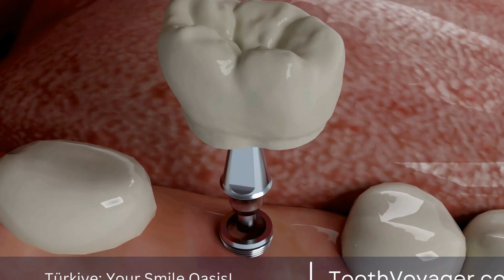Affordable Dentistry in Turkey - Is It Worth the Trip? | Dental Tourism Explained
Telegram Discover the affordable and high-quality dentistry options in Turkey. With rising costs of dental care in many countries, Turkey has become a popular destination for dental tourism. Experience world-class dental treatments at a fraction of the cost, while also enjoying the beautiful sights and rich culture of this vibrant country. From routine check-ups to complex procedures, you can find a range of dental services in Turkey that cater to your needs and budget. With highly trained and experienced dentists, state-of-the-art facilities, and a welcoming atmosphere, Turkey is the perfect choice for those seeking affordable and top-notch dental care abroad.